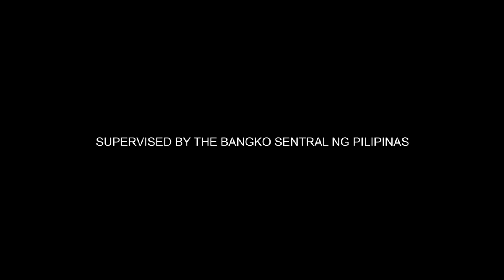Palawan Express TV Ad 2024 15s with Luis Manzano (Philippines, Version 3) [CC/HD/ST]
Naghahanap ng abot-kayang insurance? Win-Win ang feeling dahil sa Palawan ProtekTODO, as low as P20 lang, may insurance ka na at ang buong pamilya!

DRPS One 13792: Palawan Express TV Ad 2024 15s with Luis Manzano (Philippines, Version 3) [CC/HD/ST]